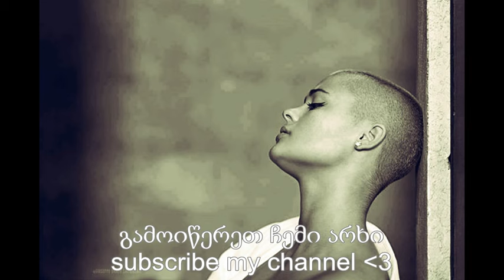До сих пор во дворе меня ждут пацаны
text music ◄◄◄◄◄◄◄◄◄◄◄◄◄◄◄◄◄◄◄◄◄

С теми, с кем прошагал половину пути.
А в душе как и всегда, мы все та же детвора
Пролетают года. Нас пожирают города.

Помню всех, кого встречал на своем пути
Своим мир в доме и пусть минуют недуги.
Ведь мы тут не одни, пока горят фонари
Всегда будут плотно тут забиты дороги.

В памяти навсегда школьная пора,
И та девочка, что мне понравилась тогда.
Было время, когда я еще верил в слова
Затем разглядел где ложь, где правда.

Плывя против течения накрывает волна,
В тот момент осознаешь, что зря не послушал совета.
И простите если что не так, родные
Как есть такие и не святые.

И пусть у нас порой насчет мысли иные,
Нам пилят мозг как скрипач Паганини.
Связь с теми кого не забыл. С теми, кто не забыли
Тут главное, братва, семья и глаза любимой.

А помнишь, как было? Братан, похаваем
Тут нету жадности и мы то знаем,
Как большой куш на толпу мозги туманит
Примеры из жизни как запретный плод манит.

Спустя время многие персонажи теряютсЯ,
Личная жизнь и нас это больше не касается.
И значит так надо, если расклад таков
В себе уверен, но недооценивай врагов.

А время учит быть спокойней, учит прощать
Даже когда раны будут долго заживать.
Всегда силен тот, запомни, кто умеет ждать
И не стоит больше себя сомнениями терзать.

Я как прежде пройдусь по родному двору,
Пацанам наберу, пусть выходят - я их жду.
Вату покатаем, посидим, покурим,
Каждый расскажет, в чьей он сейчас шкуре.

Помню, мечтали встретиться через десяток лет
Посмотреть, какими мы стали и какой сюжет.
А пока, где бы не были - связь полюбому,
Всегда счастлив видеть тех, кто рад, когда я дома.